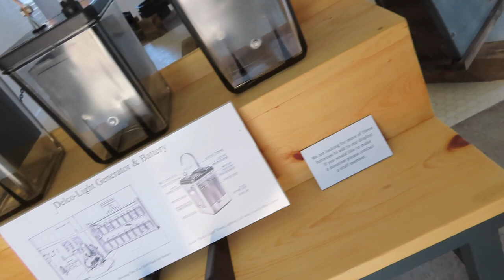Bass Fishing and a Castle... MLF Stage 5 St. Lawrence River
It is day 2 on the St. Lawrence River for @DCFishing and I decided to go and see some of the sites. So we are going to drop him in the water and head over to tour a castle. I am super excited to explore this thing. Make no mistake though, I will be watching score tracker all day.